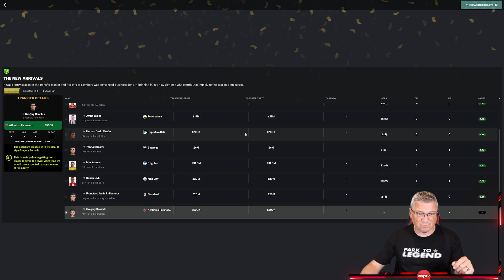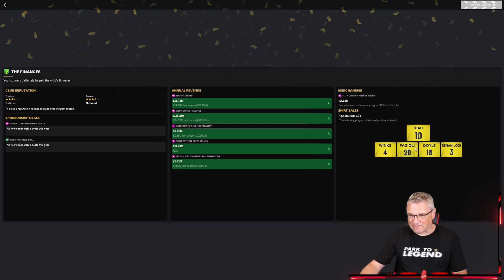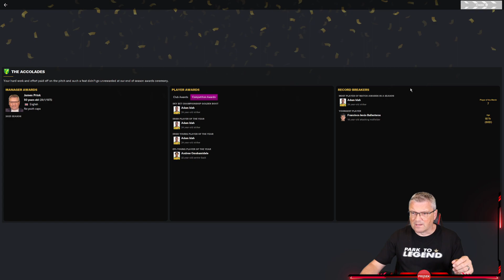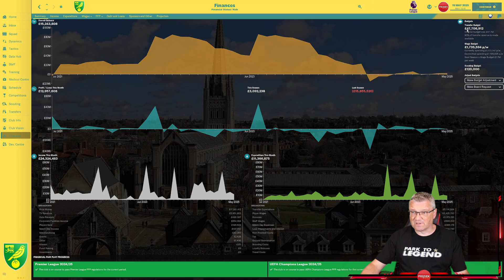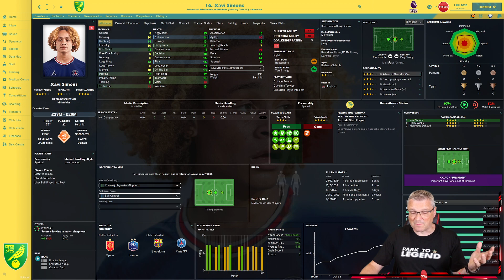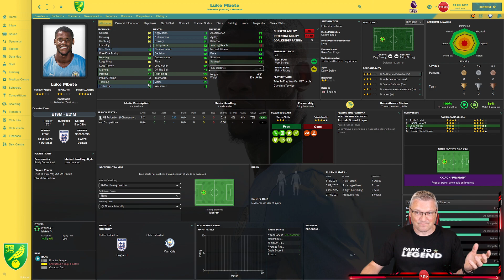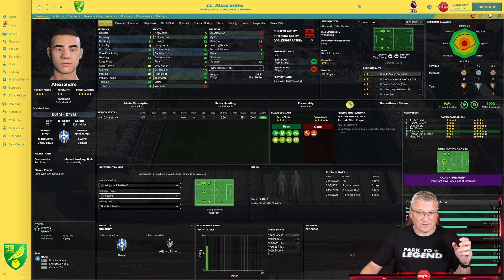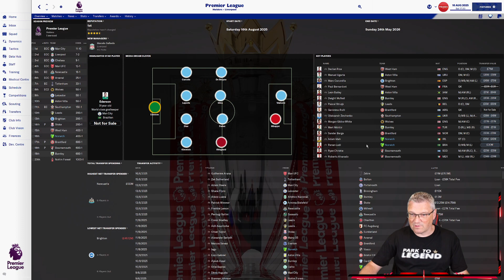WONDERKID SHOPPING - Part 14 - PARK TO LEGEND ⭐FM22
Today we look to improve the club buy buying some new players  with our 2nd club of PARK TO LEGEND⭐ NORWICH CITY @CanariesTV

Will We be able to do it? Who will it be with? A lower league team that rises from the ashes, a fallen giant or a current king?

We will find out over the coming episodes. Please do enjoy PARK TO LEGEND⭐

& we already flying in FM22 with over 60k downloads.